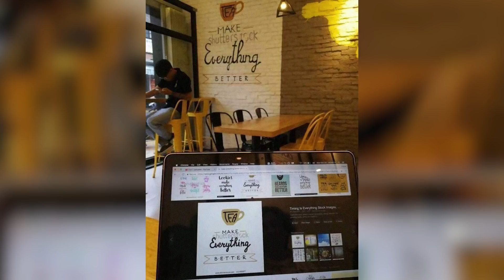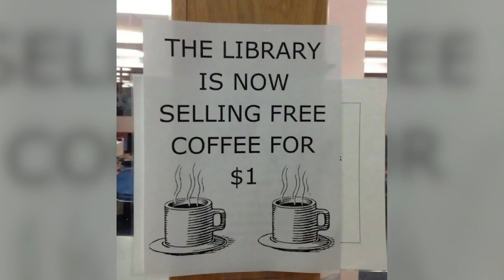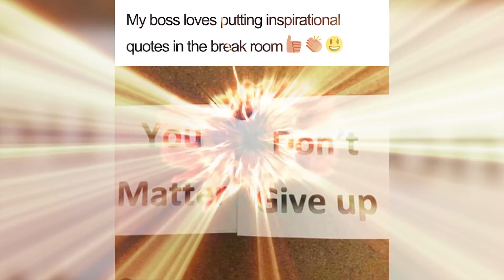Top 10 Design Fails That Will Leave You Baffled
Every product made in this world has a designer behind with the idea, however some concepts are EPIC fails with the design being dumb and creating a baffling idea that just does not make sense. These are the funniest fails on the internet with the Top 10 Design Fails That Will Leave You Baffled right here on Peach!